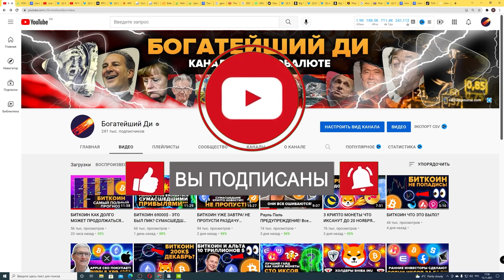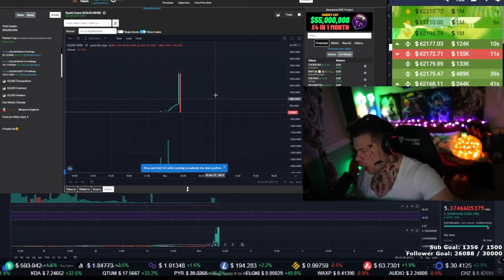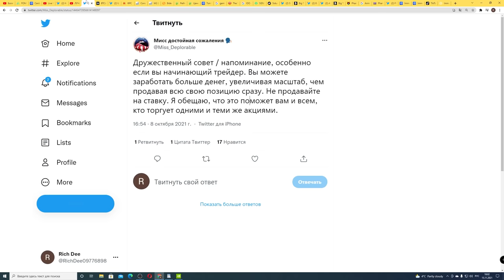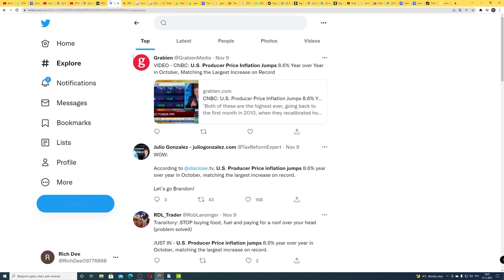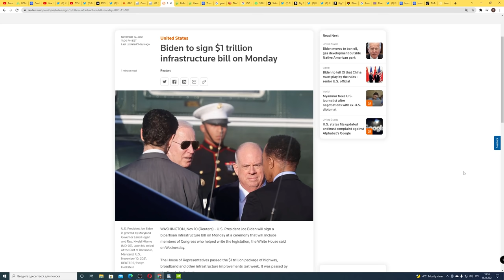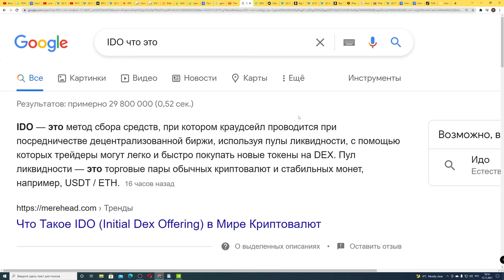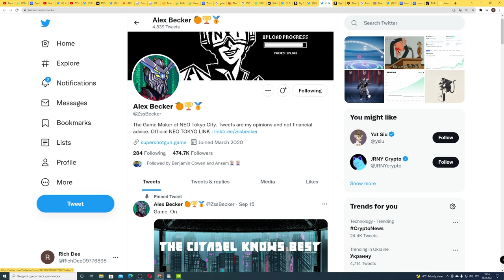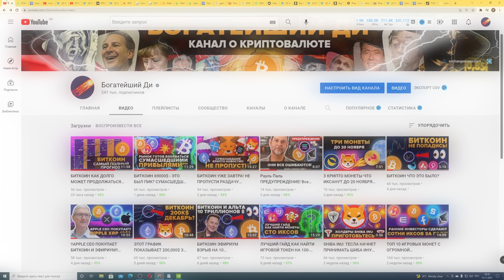ЭТИ МОНЕТЫ СДЕЛАЮТ РАННИХ ИНВЕСТОРОВ МИЛЛИОНЕРАМИ! ЛУЧШАЯ ВОЗМОЖНОСТЬ ВПЕРЕДИ! Но не соверши ошибку!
00:00 Начало (помоги продвинуть видео лайком)
00:41 НЕ СОВЕРШАЙ ЭТИ ОШИБКИ
06:28 Вот что спровоцирует взрыв Биткоина в будущем
08:51 Крипто Гейминг ВЗОРВЕТ интернет! + Все еще верю в Sandbox
10:14 ОЧЕНЬ РАННИЕ ИГРОВЫЕ ТОКЕНЫ ЧТО МОГУТ ДАТЬ СОТНИ ИКСОВ!
13:58 Подпишись и поставь лайк!